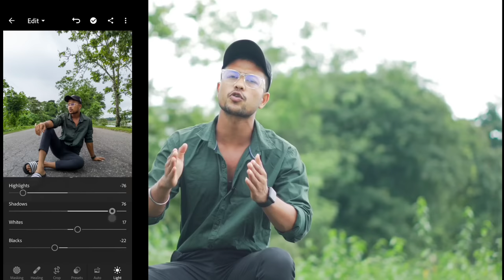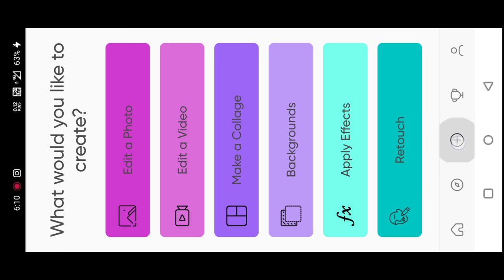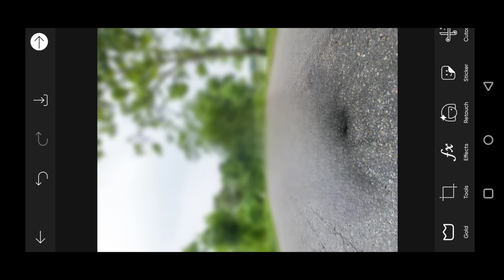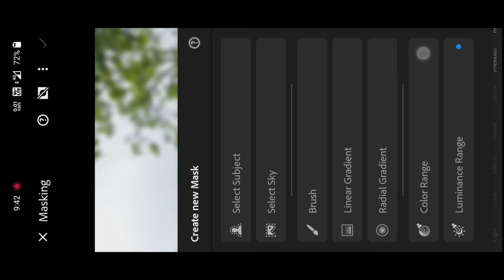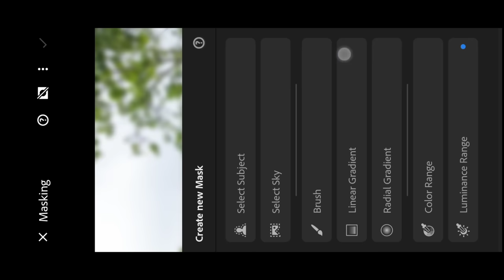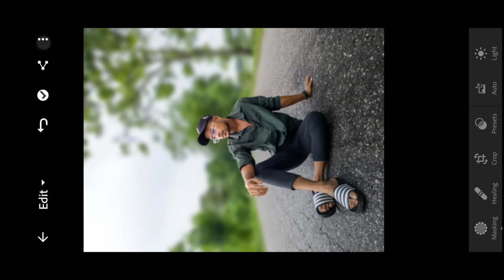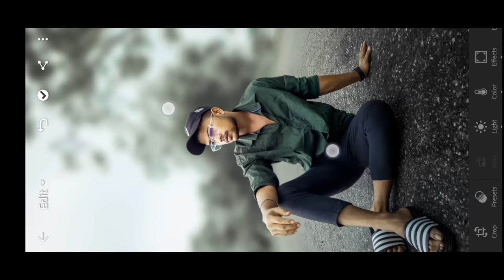Mobile Click Photo को DSLR जैसा blur कैसे करें | How to Blur background like DSLR in Android